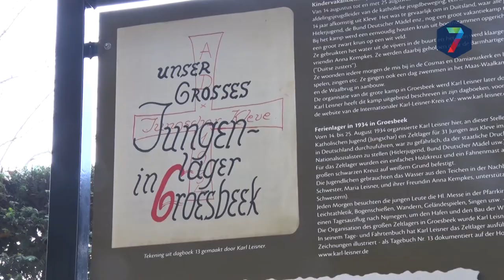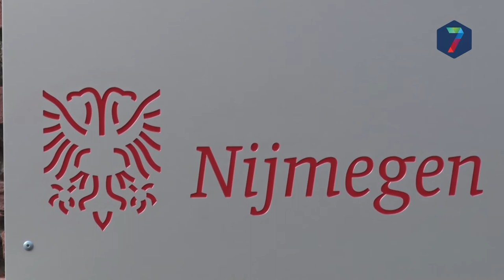Kort nieuws woensdag